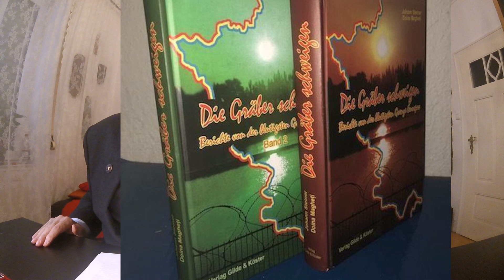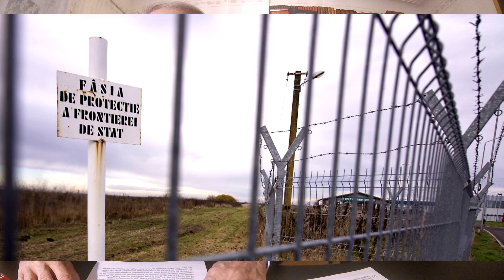2020 11 28 Hans Vastag_56. Landes-Kulturtagung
Landesverband Baden-Württemberg
Landsmannschaft Banater Schwaben e.V.